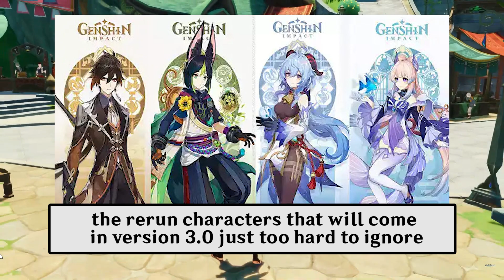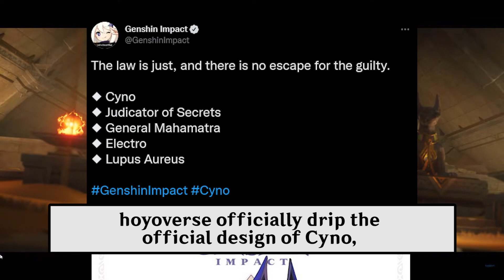WORSE Decision Hoyoverse made for this character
Genshin Impact just killed tighnari's banner in version 3.0? what do you think?

Follow genshin impact official account for more updates.